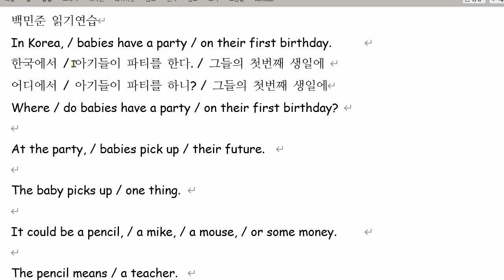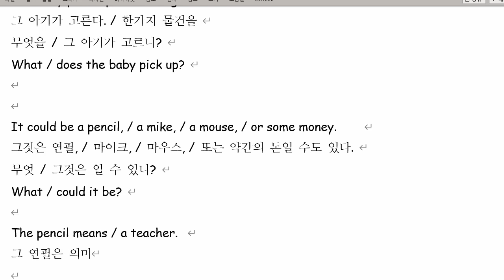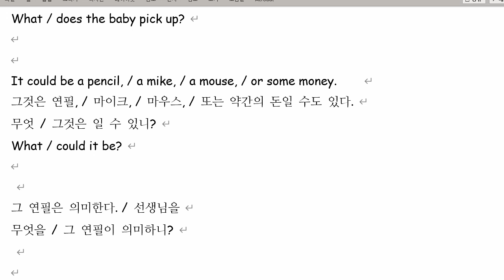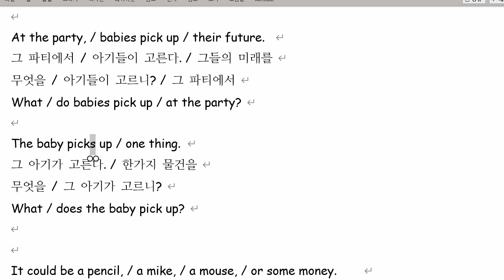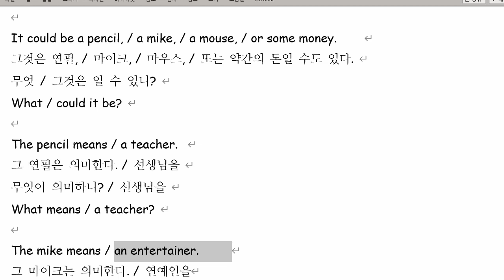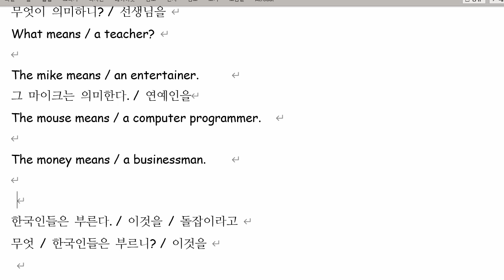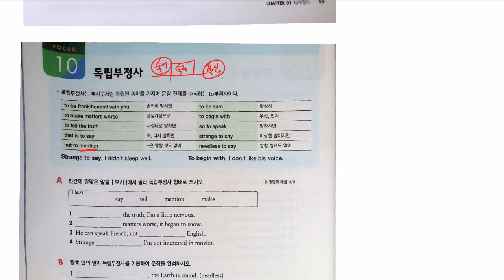백민준 2021 07 28 읽기연습 성취도 89